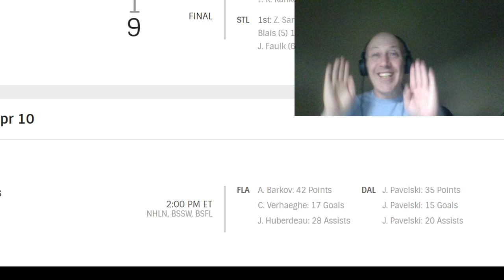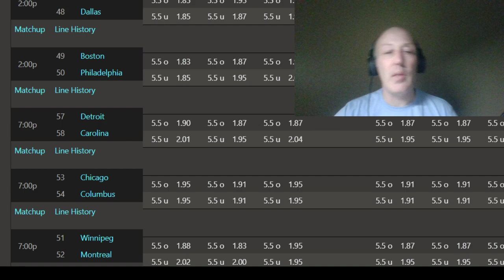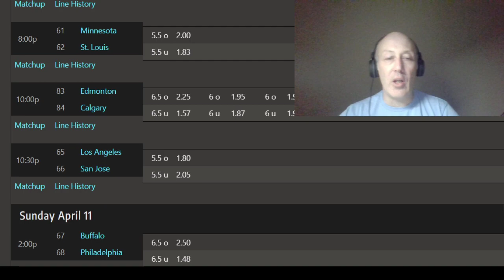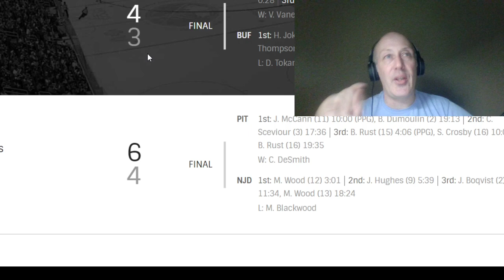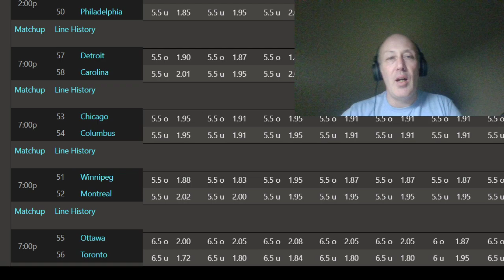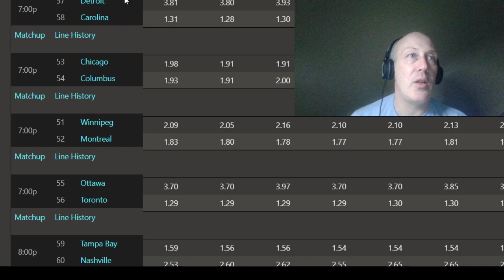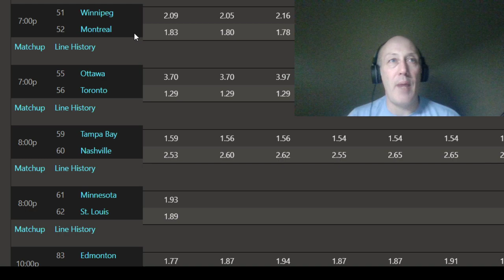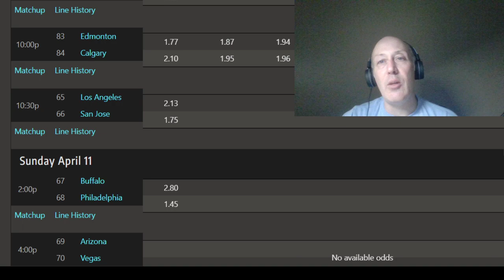NHL Picks And Predictions Frolic | Picks In First Five Minutes | All Games | April 10th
A rare weekend pick video for ya. I go over all sides and totals for all games and discuss reasons for my picks. For all weekend picks and analysis head